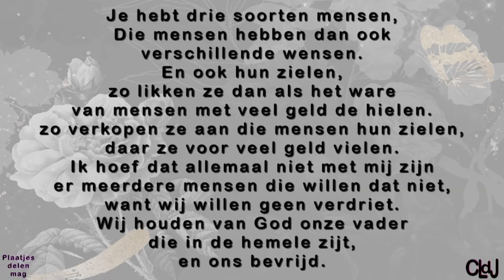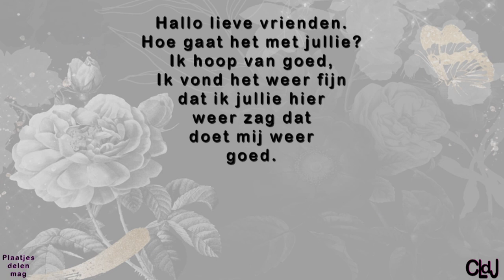wo 15 mei | Mij vreemd licht en draaierig in mijn hoofd voelen | De meisjes zijn maf. #2191